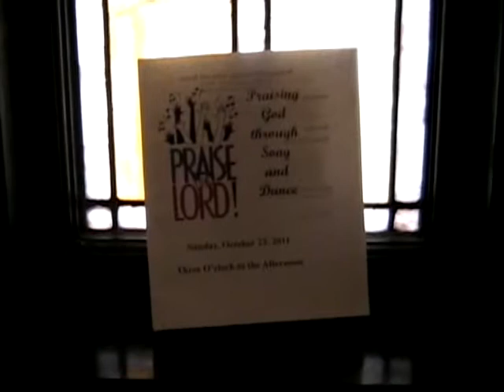Pauline Osterling Concert 2011 - Part 1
Cabaret Dixieland Band, Voices of Praise, and More!